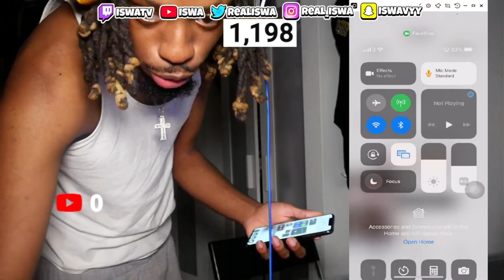Iswa Facetime Professional Football Player, Richie Mbele And Works Out With Him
Socials